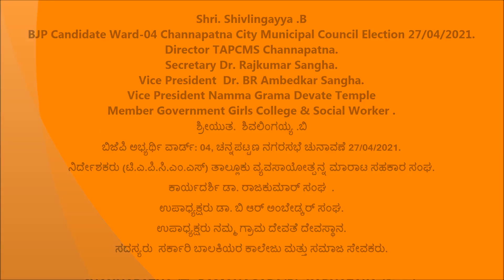Shivlingayya B [ ಬಿಜೆಪಿ ಅಭ್ಯರ್ಥಿ ವಾರ್ಡ್: 04, ಚನ್ನಪಟ್ಟಣ ನಗರಸಭೆ ಚುನಾವಣೆ 27/04/2021 ]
ನಿರ್ದೇಶಕರು (ಟಿ.ಎ.ಪಿ.ಸಿ.ಎಂ.ಎಸ್) ತಾಲ್ಲೂಕು ವ್ಯವಸಾಯೋತ್ಪನ್ನ ಮಾರಾಟ ಸಹಕಾರ ಸಂಘ